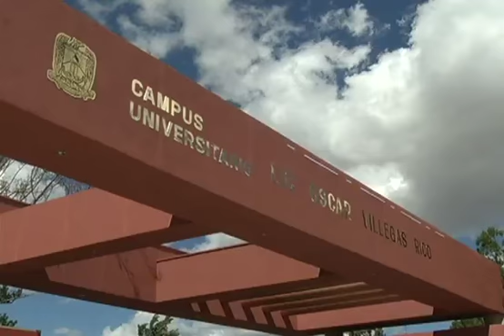Asignan nombre de Oscar Villegas Rico al Campus poniente de la UAdeC